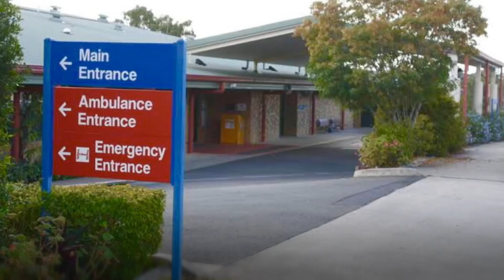FOR SALE - 12 Kamarooka St, Beaudesert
Home plus Granny Flat on 862m2 block